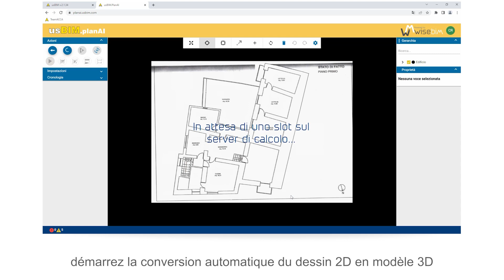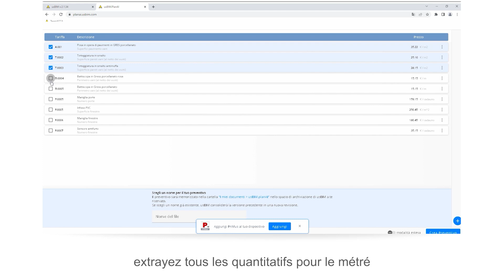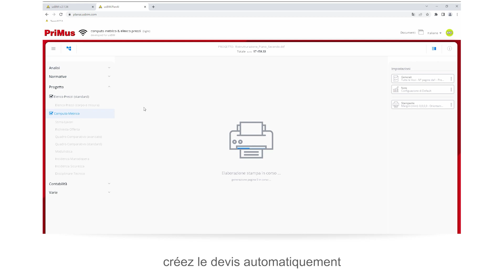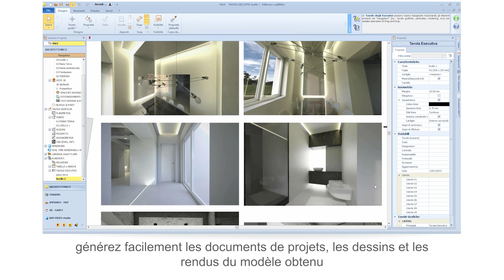Du 2D au 3D, avec des mesures et des estimations automatiques : Découvrez le nouveau usBIM.planAI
Vous souhaitez transformer les dessins 2D numérisés en modèles 3D? Vous pouvez numériser en 3D des projets sur papier et les convertir en modèles 3D/BIM! Accédez gratuitement